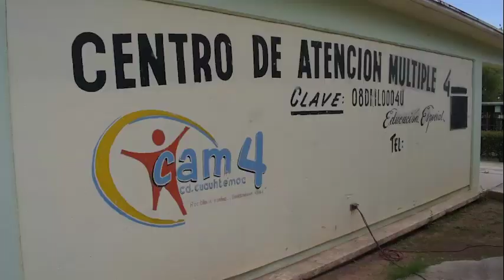Entregan recursos del programa La Escuela es Nuestra a 26 escuelas de siete municipios por 6 MDP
Juan Carlos Loera acudió a Cuauhtémoc a entregar recursos del programa La Escuela es Nuestra para 26 escuelas de siete municipios por casi 6 millones de pesos